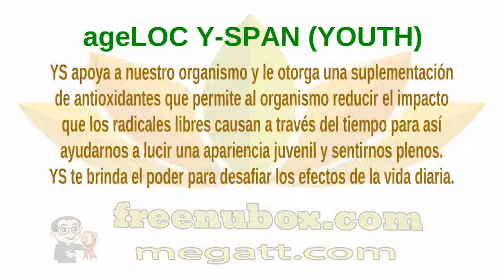👍Nu Health Beauty - Español - NU SKIN AGELOC YOUTH & G3🌹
NU SKIN AGELOC YOUTH & G3
*Gac g3™ CAJA DE 2 BOTELLAS

g3 es un jugo rico en nutrientes de la preciada
“súper fruta” gâc del sur de Asia, cuyos
ingredientes están científicamente comprobados
como potenciadores de la función celular.

Entre los potentes fitonutrientes de la fruta gâc se
encuentra una forma única y altamente biodisponible de
carotenoides llamados lipocarotenes™ que proporciona
una fuerte protección antioxidante al mismo tiempo que es
auxiliar para el funcionamiento saludable del sistema inmunológico.

g3 tiene un refrescante sabor deliciosamente dulce,
un poco ácido y toda la familia puede disfrutarlo a diario.